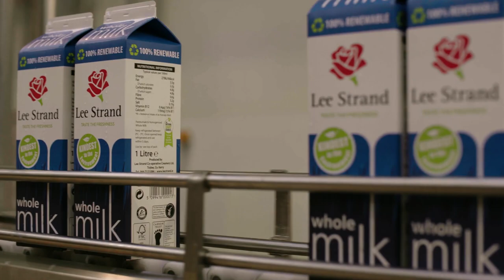Supplying Lee Strand with recyclable Tetra Rex® Plant-based renewable cartons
We're working with dairy producer Lee Strand to offer consumers a packaging choice made from fully renewable materials. We're proud of the introduction of our 2L recyclable Tetra Rex® Plant-based carton into the brand's portfolio. Find out more: